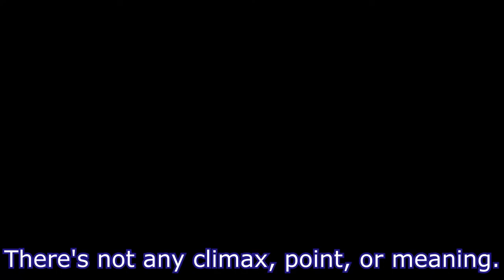mahoyaku figaro's perfect math class